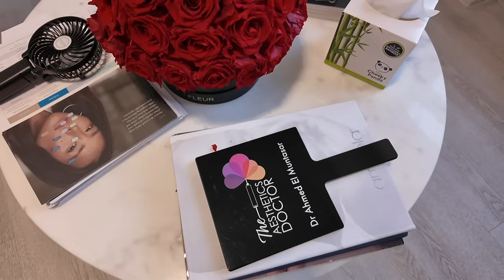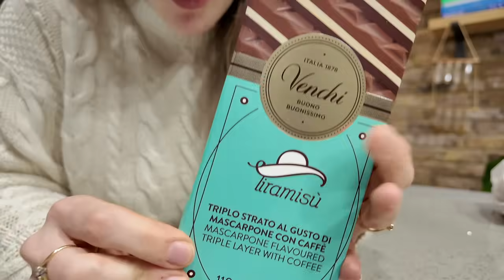Getting Botox + Trying New Chocolate | Weekly Vlog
I hope you enjoy ths video, as always thanks so much for supporting me and my content, it means so much!